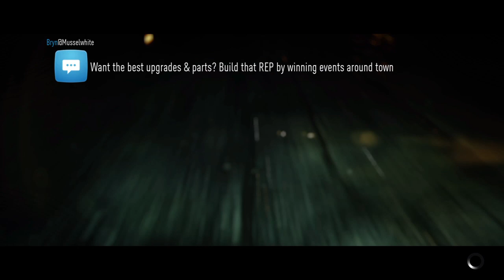Need for Speed™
Send Iraq but never send me.